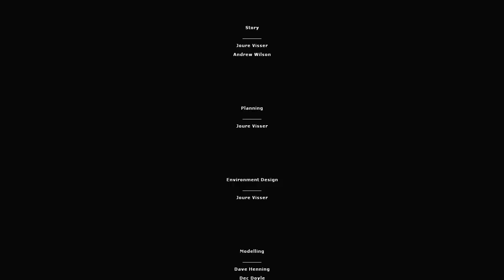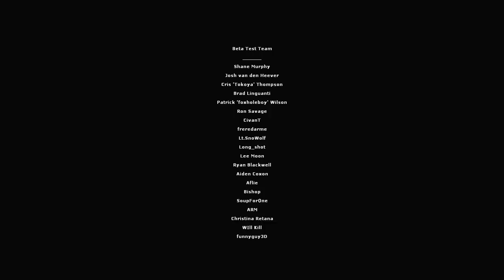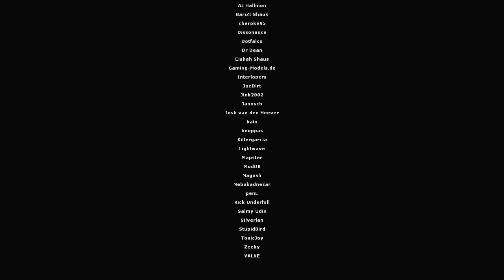Half Life 2 : EP2 ~ 1187 EP1 mod - Part 11 Ending playthrough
4:05 for the last bit!
So yep...why is that it? We will never know...until EPISODE 2.
Darnit _____. I never really was on your side.